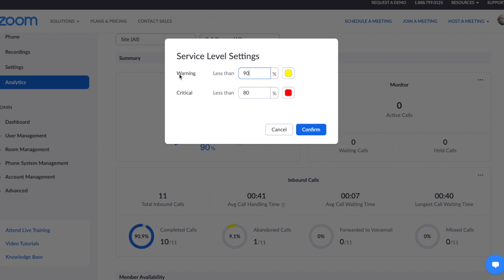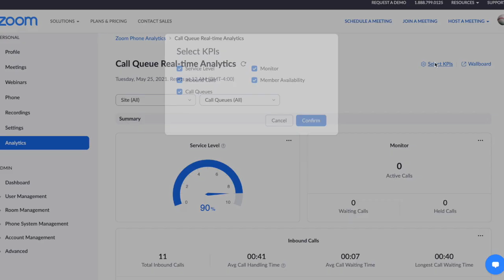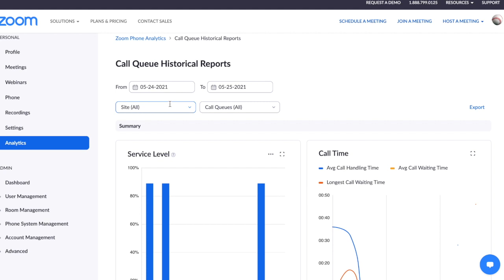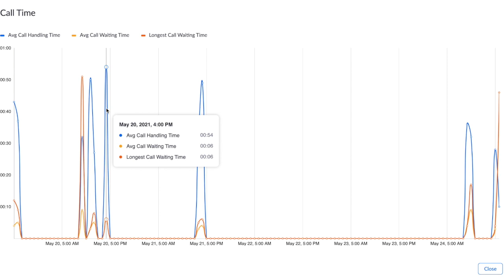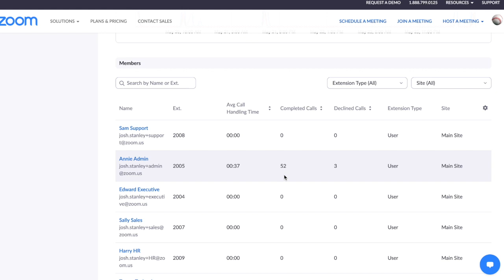How to Use Zoom Phone Power Pack Analytics & Wallboard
Zoom Phone Power Pack is a new add-on for Zoom Phone that currently provides two new features:

● Enhanced call queue analytics for real-time and historical insights
● A desktop user experience that streamlines call handling with an expanded contacts window for users with a steady
call volume

Zoom Phone now provides CQ real-time analytics and historical reporting dashboards for CQ administrators and members.

CQ real-time analytics dashboard provides critical details like service level, average call handling times, call volume counts, average/longest wait time, completed/abandoned/missed call counts, and more with the ability to drill down further into specific sites and call queues.

CQ historical reports provide values and trendlines on service levels, call handling and wait times, call volume, queue statistics, and more.